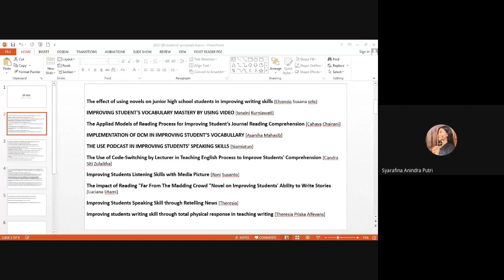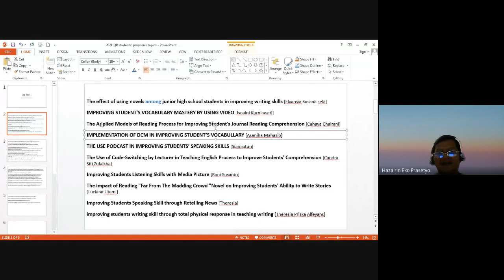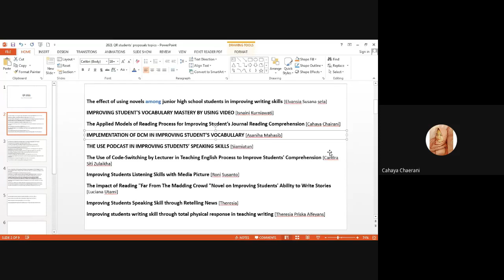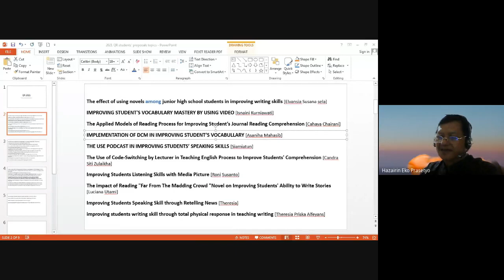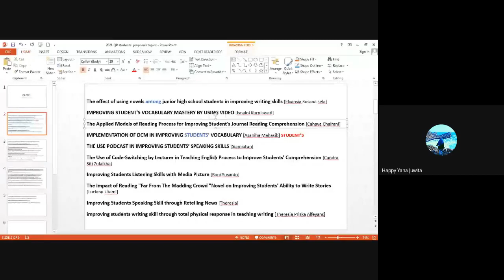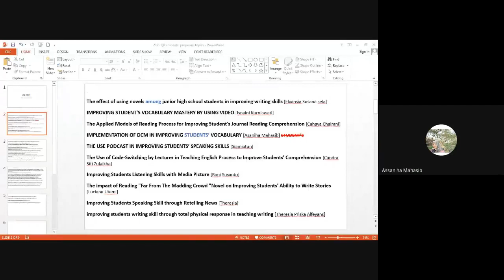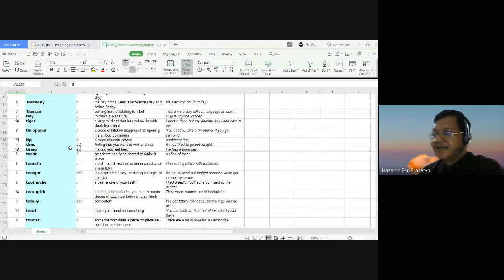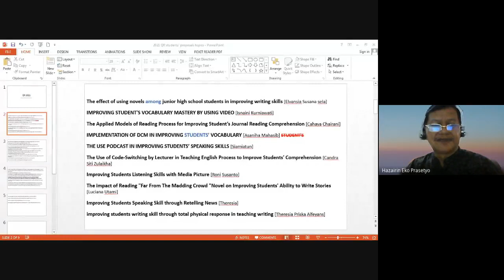Bagaimana menentukan judul penelitian kuantitatif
Deciding a research topic is an important step in a research development. Therefore, a thorough discussion needs to be done before one really decides the topic of his/her research.